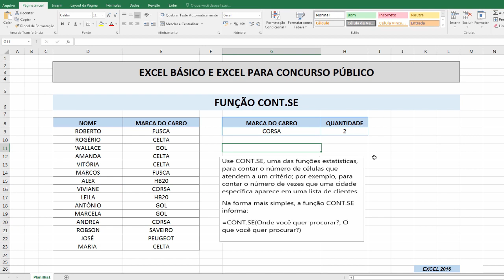Função CONT.SE - EXCEL 2016